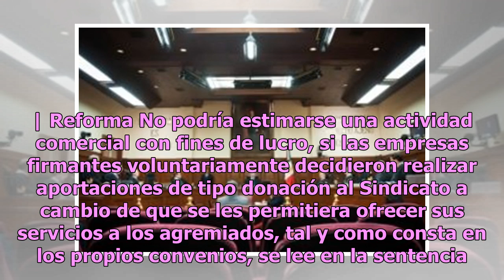SCJN absuelve a CNTE de lavado de dinero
Ciudad de México.-La Suprema Corte de Justicia de la Nación (SCJN) resolvió que la Coordinadora Nacional de Trabajadores de la Educación (CNTE) no lavó dinero por recibir "donativos" de empresas privadas, a cambio de permitir créditos vía nómina a maestros de Oaxaca. La Primera Sala de la Corte abso...